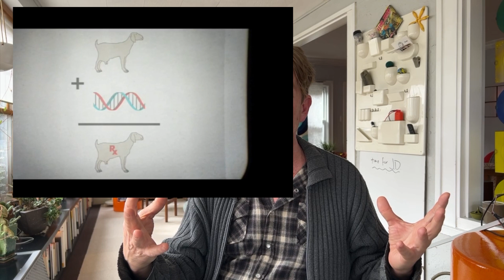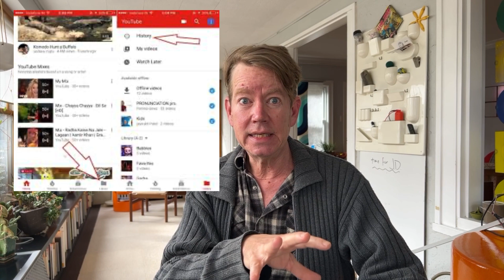Two videos to watch to understand why Information Architecture is essential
All respect to Jesse James Garrett and Richard Saul Wireman, but if you want to understand why this field is essential, watch and puzzle over David Weinberger's lecture and for a fun twist, watch Mickey McManus show the worlds coolest 'computer' with his lecture at TED
A couple of great videos and my introduction to get started in how this field actually works, and what you already know that can help you hit the ground running.